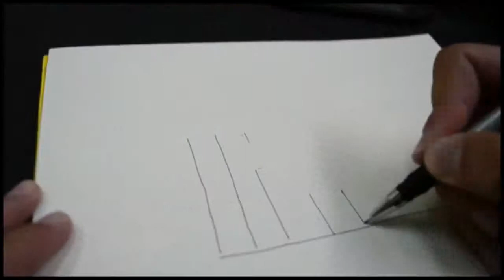Kancelar & Veraja feat. Mapaš & Nada - Moja Požega (Himna grada)